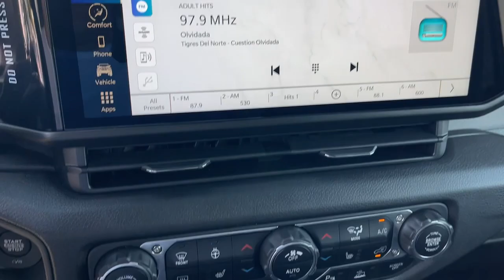2024 Jeep Wrangler_4xe Norco, Corona, Riverside, San Bernardino, Ontario, CA 24J503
Silver Zynith Clearcoat New 2024 Jeep Wrangler_4xe Willys available in Norco, California at

$4954 off MSRP!Convenience Group (2-Door Passive Entry Front Door Locks and Universal Garage Door Opener) Quick Order Package 29W Willys (Black Grille Conventional Differential Front Axle Wheels: 17 x 7.5 Painted Black and Willys 4xe Hood Decal) Safety Group (Auto High Beam Headlamp Control Blind Spot & Cross Path Detection and LED Taillamps) Technology Group (Alpine Premium Audio System and EV/PHEV Vehicle To Load) 2.0L I4 DOHC 3.73 Rear Axle Ratio 4-Wheel Disc Brakes 8 Speakers ABS brakes Air Conditioning Alloy wheels Apple CarPlay/Android Auto Automatic temperature control Black 3-Piece Hard Top Brake assist Cloth Low-Back Bucket Seats Compass Delay-off headlights Driver door bin Driver vanity mirror Dual front impact airbags Dual front side impact airbags Electronic Stability Control Front anti-roll bar Front Bucket Seats Front Center Armrest w/Storage Front dual zone A/C Front fog lights Front License Plate Bracket Front reading lights Fully automatic headlights Heated door mirrors Illuminated entry Integrated roll-over protection Jeep Trail Rated Kit Low tire pressure warning MOPAR Hardtop Headliner Occupant sensing airbag Outside temperature display Overhead airbag Panic alarm ParkView Rear Back-Up Camera Passenger door bin Passenger vanity mirror Power door mirrors Power steering Power windows Radio data system Radio: Uconnect 5 w/12.3 Display Rear anti-roll bar Rear reading lights Remote keyless entry Security system Speed control Split folding rear seat Sport Suspension Steering wheel mounted audio controls Tachometer Telescoping steering wheel Tilt steering wheel Traction control Trip computer Variably intermittent wipers Voltmeter and Wheels: 20 x 8 Machined/Painted Gray. All prices subject to government fees and taxes any finance charges $85 dealer doc fee and any emission testing charge. Sale prices do not include dealer installed accessories which can be purchased for an additional cost. If shipping is required dealership must facilitate no exceptions.2024 Jeep Wrangler Willys 4xe 2.0L I4 DOHC Price includes: $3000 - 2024 National Retail Consumer Cash . Exp. 08/19/2024